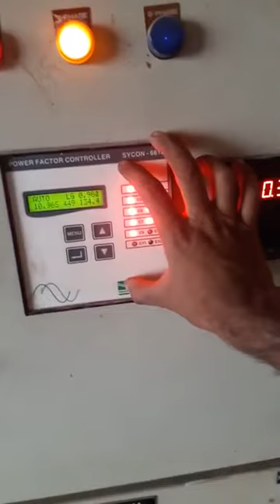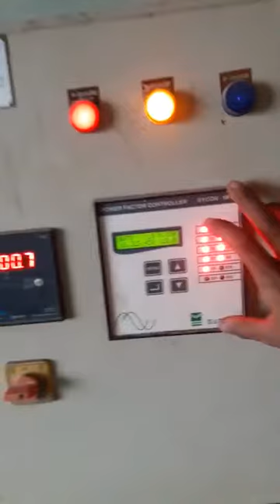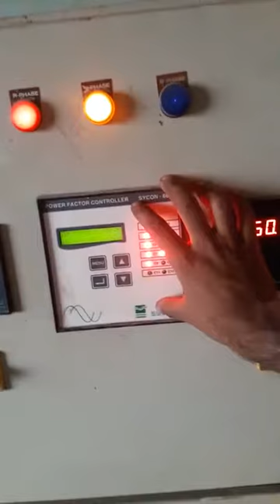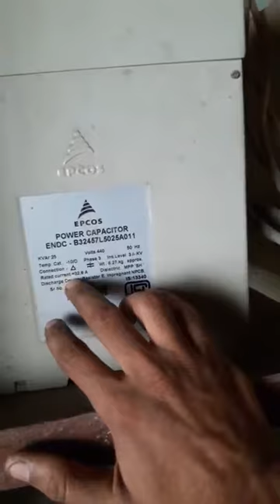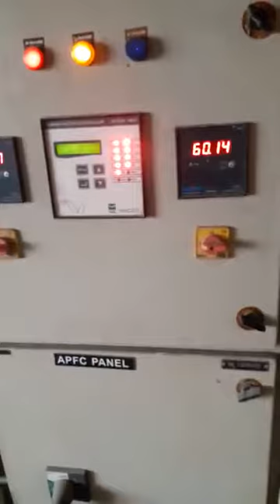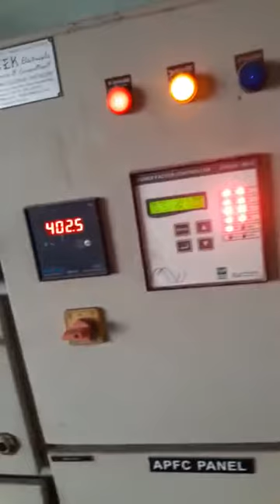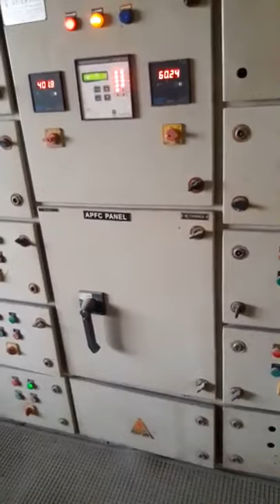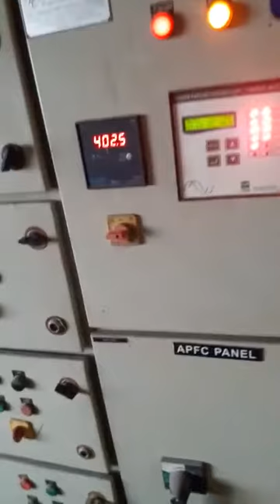Purchase APFC PANEL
Purchase APFC control panel from   Sandesh Kumar,  Shiv Electricals, New Delhi.